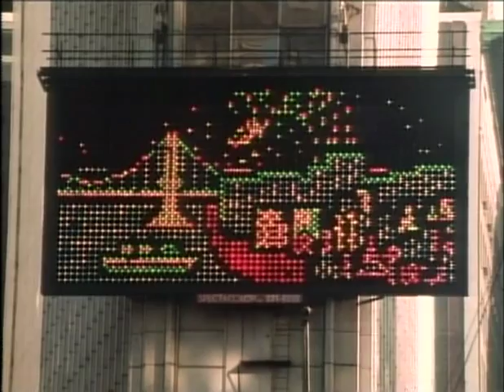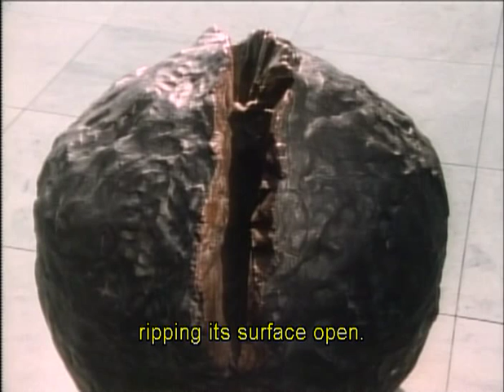Episode 9: In Our Own TIme part 1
The center of the art world moved to New York, home to abstract expressionism. Artists reacted to postwar society with a bewildering array of styles, and postmodernism mined the past for ideas. Featured: Jackson Pollock, Jasper Johns, Robert Rauschenberg, Andy Warhol.

"Episode 9: In Our Own TIme." Art of the Western World. Presented by Michael Wood. Dir. Geoff Dunlop et. al. WNET/Thirteen, 1989. DVD.